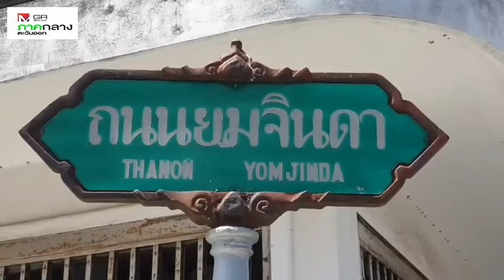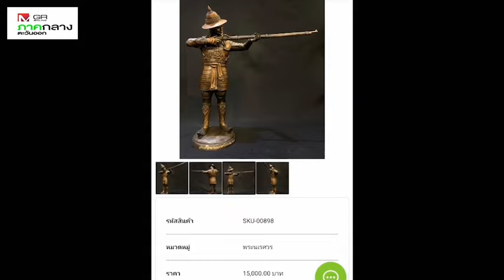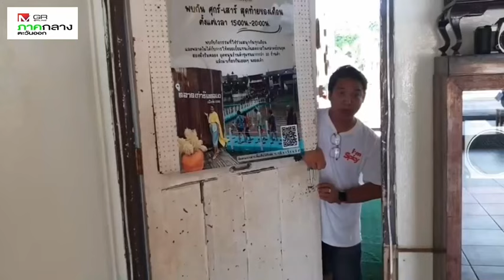ล่าโจรแสบดอดลักของมีค่า พิพิธภัณฑ์เมืองเก่าระยอง : เรื่องเด่นทั่วไทย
ล่าโจรแสบย่องเบาเข้าพิพิธภัณฑ์เมืองเก่าระยอง อุ้มรูปหล่อองค์พระนเรศวร กวาดสร้อย กำไล เข็มขัดทองชุบกว่าร้อยเส้นหนี แสบสุดตัดสายวงจรปิดหวังทำลายหลักฐาน ชาวบ้านรุมสาปแช่งให้ตำรวจเร่งจับ เผยเสียดายของเก่าแก่หวังให้คนรุ่นหลังได้ดู